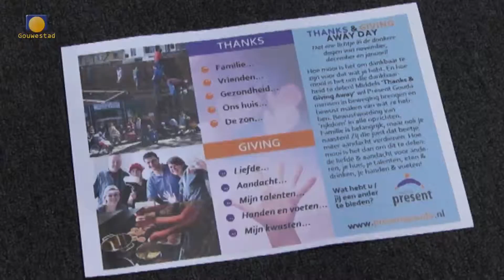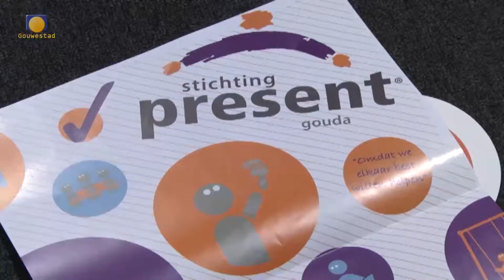2016 week 44 Stichting Present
Stichting Present heeft als missie een brug te slaan tussen vraag en aanbod op het gebied van vrijwillige hulpverlening. Zij noemen zichzelf makelaar in vrijwilligerswerk. Over deze missie en hun activiteiten praten we in de studio met Annet Perdijk, algemeen coördinator bij Present.